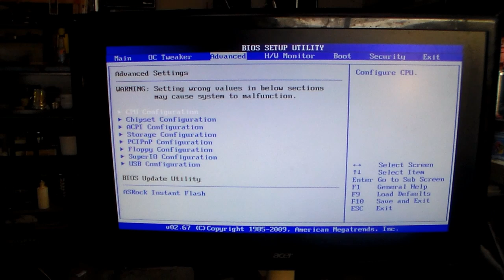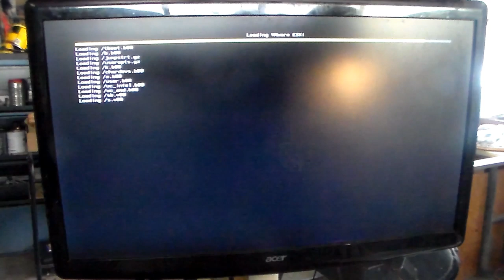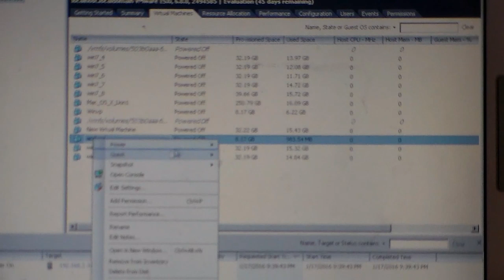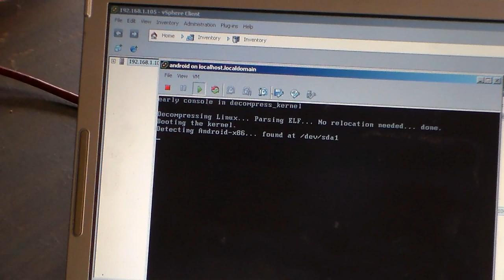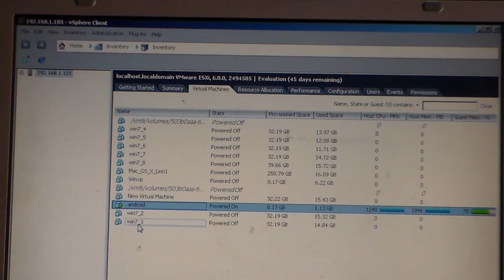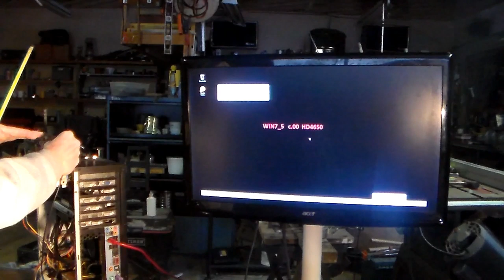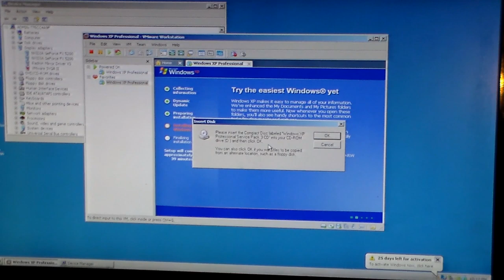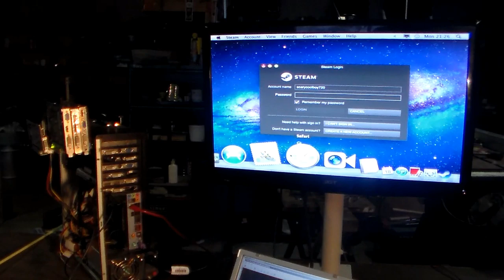10 gpu's passed to VM's in 1 box STUNT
Asrock X58 Extreme MB, 16GB, i7 with PLX PEX 8508 8-lane, 5-port PCI Express Switch RDK (PCIe 1x to 4 PCIe 16x) 3x HD4650 4x HD6450 2x Geforce FX5200 1x Quadro 1800. ESXi 6.0 U1 customized with Vib net55-r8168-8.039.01-napi.x86_64.vib. Running Win7, OSx, Android KitKat, & XP VM's